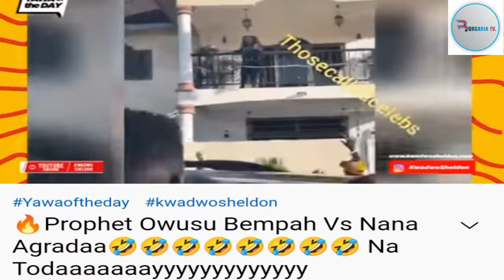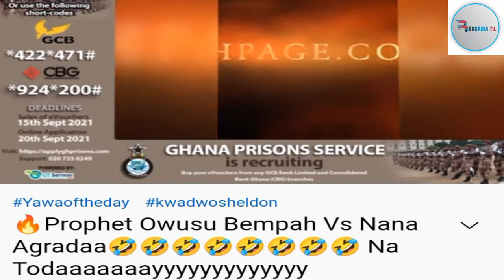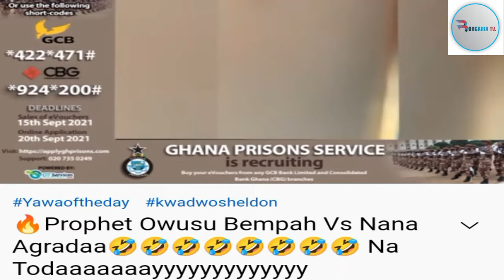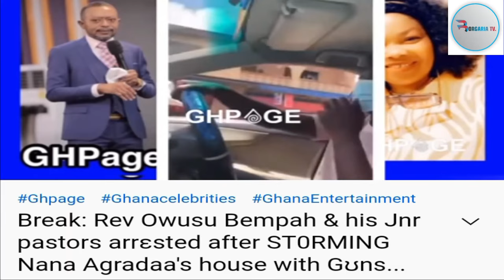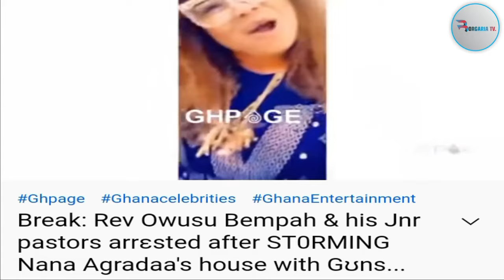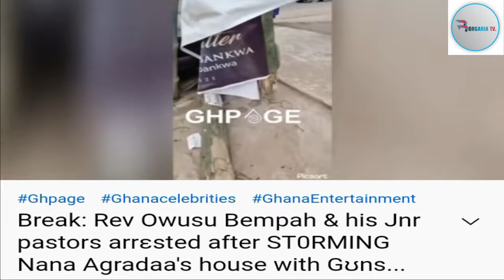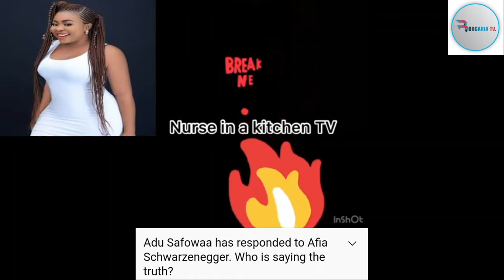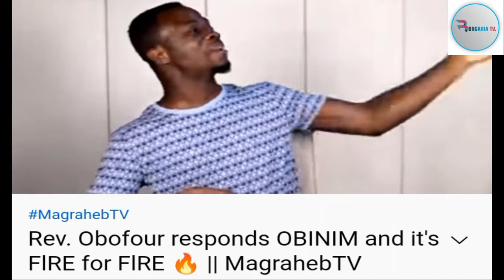2021 IN GHANA: TOP STORIES UNDER REVIEW BY BORGARIA THE BLIND HISTORIAN PART 1.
Borgaria the Blind Historian critically reviews some of the most  top stories and events that occurred in 2021 in the West African country, Ghana.This id the 1st part of his review published on today, 30 / 12 / 2021. Some of the names of the people featured in this video include the Current IGP Dampare, Shatta Wale, Twene Jonas, Rt. Hon. Alban S. K Bagbin, Funny Face, Hon. Hopeson Adorye, Jesus Ahuofe, Nana Agradaa, Angel Obinim, Rev. Obofour, Afia Schwarzenegger, Nana Aba Anamoah , kojo Nkansah Lilwin, Aisha Modi, Nana Kwame Ampadu, Ama Benyiwa Doe, Adu Sarfowaa, hon, Mustapha Mubarak, Hon. Mustapha Hamid among other prominent individuals in the country.